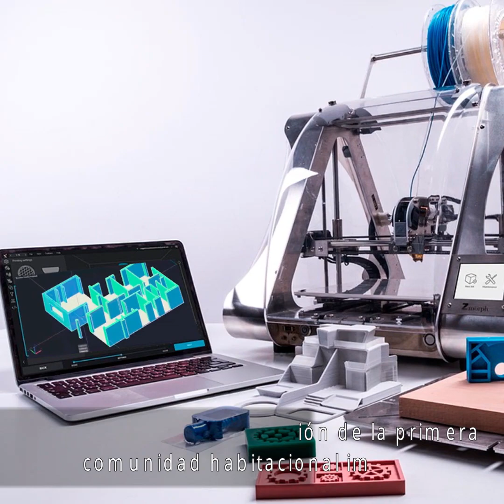Proyecto ExAu3 | Barrios 3D | StonExpo 2019 | EXPOCIHAC en México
ARQTUAL ARQUITECTURA 18 de Noviembre 2019
¡Entérate de las últimas tendencias de ARQTUAL ARQUITECTURA . 🤓😎💡💡💡 !

ºConcurso Beca Francisco Bullrich: Apoyando la formación de arquitectos

ºRecuperando la traza urbana: Proyecto ExAu3

ºBarrios 3D: Un nuevo estilo de viviendas

ºStonExpo 2019, llega a México

ºLa grandeza se construye: EXPOCIHAC en México

y recibe antes que nadie las tendencias sobre Arquitectura!